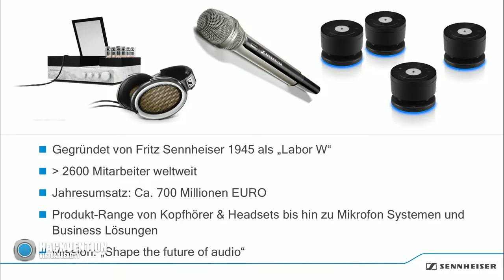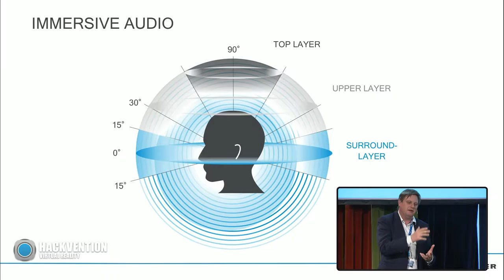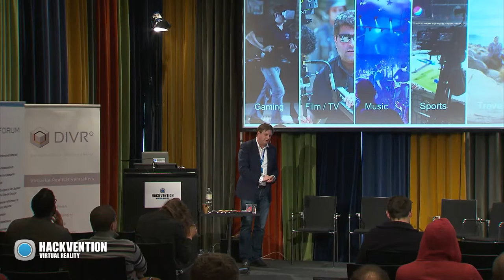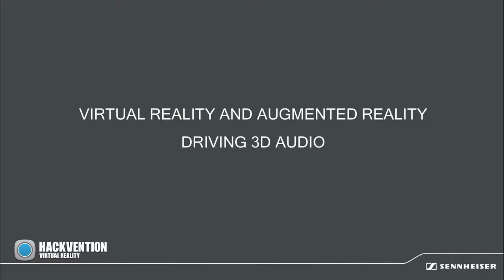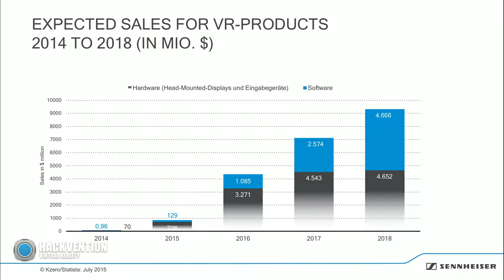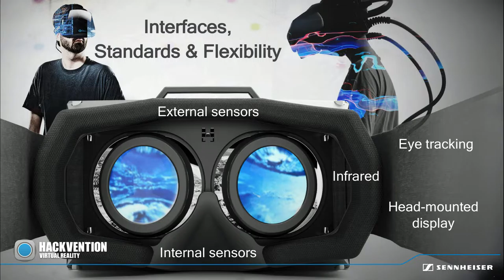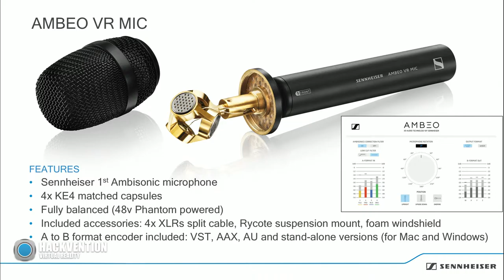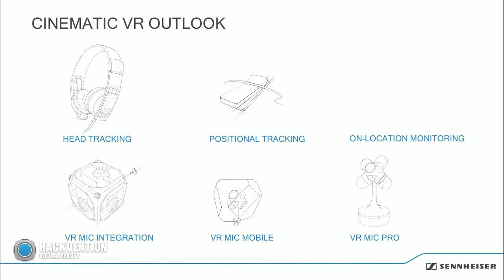IMMERSIVE AUDIO FOR VR APPLICATIONS – JUST A GIMMICK OR A MUST HAVE SOLUTION? // Uwe Cremering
Uwe Cremering // Sennheiser (Sa. 03.12.16)

IMMERSIVE AUDIO FOR VR APPLICATIONS – JUST A GIMMICK OR A MUST HAVE SOLUTION?

If we speak about Virtual Reality applications today, video, gear and content seem to take centre stage. More recently, however, the audio aspect has come into focus.  This speech will reveal to you why audio is such an important aspect of VR. It will also deal with the challenges that both content providers and audio companies are facing, giving you a good basis for further conversations about dedicated audio solutions for VR.